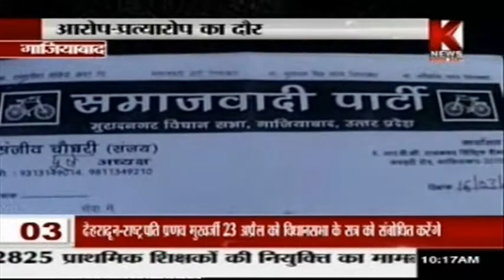Fight Between Samajwadi Party Leaders For Post in Ghaziabad